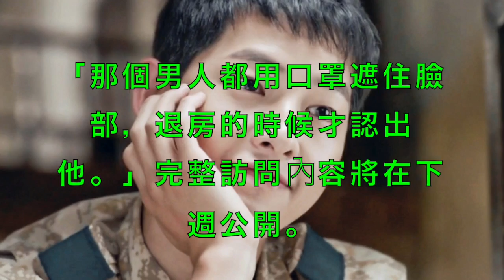宋慧喬爆同房宋仲基！ 飯店人員：退房時認出來了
宋仲基♥宋慧喬同遊峇里島戀愛說？雙方經紀公司今日說清楚啦！Song Song couple
宋仲基、Gary回歸《RM》7周年？　觀眾聽了超期待啊！RM PD wish to invite Gary and Song Joong Ki as guests
和朴寶劍、宋仲基同公司的唯一童星就是「她」！和這麼多大咖演員合作真的要羨慕死大家！